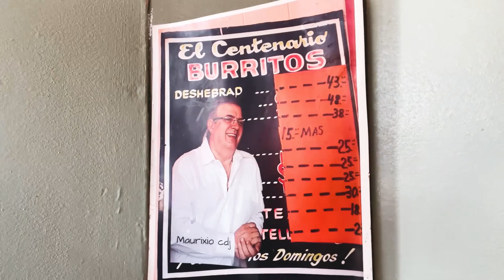KARMITO BURROS BICENTENARIO EN CD. JUÁREZ.